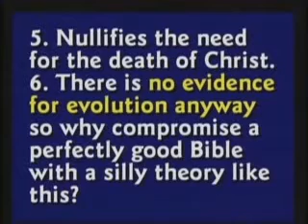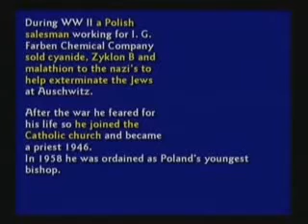Kent Hovind questions and answers part 13.